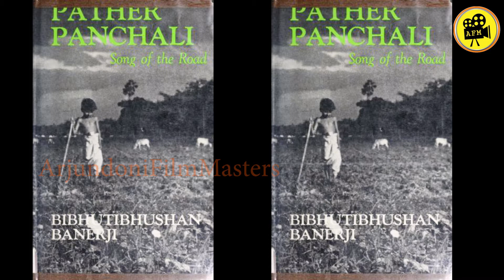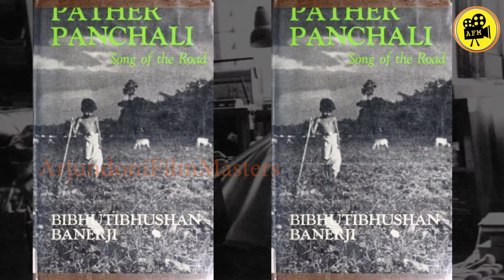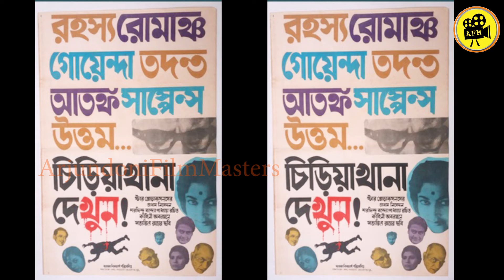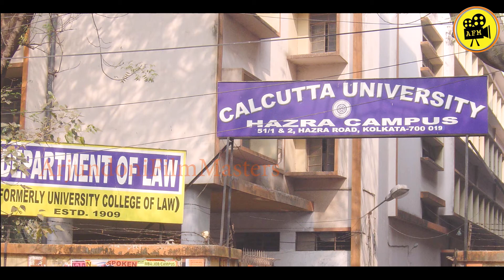History Of FilmDirector SatyajitRay/Oscar Award Winner SatyajitRay LifeStory In Kannada By Arjundoni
Oscar Award Winner Satyajit Ray LifeStory In Kannada By Arjundoni FilmMasters/History Of SatyajitRay

ಸ್ನೇಹಿತರೇ  ನಾನು ಮಾಡಿರುವಂತ ಈ  ವಿಡಿಯೋವು ಕೇವಲ ಉತ್ತಮ  ಮಾಹಿತಿಯನ್ನು ಜನರಿಗೆ ತಿಳಿಸುವುದಾಗಿರುತ್ತದೆ. ಇದರಿಂದ ಜನರಿಗೆ ಅನುಕೂಲ ವಾಗಲಿ ಎಂಬ ಉದ್ದೇಶವು ಇದರ ಹಿಂದೆ ಇರುತ್ತದೆ. ಆದ್ದರಿಂದ ಈ ವಿಡಿಯೋ ಇಷ್ಡಾದ್ರೆ ದಯವಿಟ್ಟು ಲೈಕ್, ಶೇರ್  ಮತ್ತು ಸಬ್ಸ್ ಕ್ರೈಬ್ ಮಾಡುವ ಮೂಲಕ ಪ್ರೋತ್ಸಾಹಿಸಿ ಹಾಗೂ ನಿಮಗೆ ಇನ್ನೂ ಇಷ್ಟಾದ್ರೆ 5 ₹     ಪ್ರೋತ್ಸಾಹ ಧನ ನೀಡಿ. ಧನ್ಯವಾದಗಳು
Google pay, phone pay, Paytm,BHIM App:- 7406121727
ಯಾವುದೇ ಶಾರ್ಟ್ ಫಿಲ್ಮ್, ಡಾಕುಮೆಂಟರಿ ಫಿಲ್ಮ್, ಜಾಹಿರಾತು ಶೂಟ್ ಗಾಗಿ ಸಂಪರ್ಕಿಸಿ:- 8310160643

ಪ್ರಾದೇಶಿಕ ಭಾಷೆಯಲ್ಲಿ ಸಿನಿಮಾ ಮಾಡಿ ಇಡೀ ಜಗತ್ತಿಗೆ ಆಸ್ಕರ್ ಪ್ರಶಸ್ತಿಯನ್ನು ಪಡಿಬಹುದೆಂದು ತೋರಿಸಿಕೊಟ್ಟ ಮಾಹಾನ್ ನಿರ್ದೇಶಕ ಮತ್ತು ಅಪ್ರತಿಮ ಪ್ರತಿಭೆ ಸತ್ಯಜಿತ್‌ ರೇ ಅವರು. ಅವರು ಹೇಗೆ ಜೇವನದಲ್ಲಿ  ಬೆಳೆದು ,ಸಿನಿಮಾ ಇಂಡಸ್ಟ್ರಿ ಯಲ್ಲಿ ಅತ್ಯುತ್ತಮ ಸಿನಿಮಾ ನಿರ್ದೆಶಿಸದರು. ಹಾಗೂ ಅವರು ಸಿನಿಮಾ ಇಂಡಸ್ಟ್ರಿ ಗೆ ಬರುಲ ಸ್ಪೋರ್ತಿಯಾದ. ನಿರ್ದೇಶಕ ಮತ್ತು ಸಿನಿಮಾ ಗಳು ಯಾವು ಅನ್ನೊದನ್ನು  ವಿವರಿಸಲಾಗಿದೆ.ಆಸಕ್ತರು ನೋಡಿ , ಇನ್ನಷ್ಟು ಇಂತಹ ವಿಡಿಯೋ ಮಾಡಲು, ಲೈಕ್ ,  ಸಬ್ಸ್ ಕ್ರೈಬ್ ಮತ್ತು ಶೇರ್ ಮಾಡುವ ಮೂಲಕ  ನಮ್ಮನ್ನು ಪ್ರೋತ್ಸಾಹಿಸಿ ಮತ್ತು ಆಶಿರ್ವದಿಸಿ. ಧನ್ಯವಾದಗಳು ಒಳ್ಳೆಯದಾಗಲಿ.

ನಿರೂಪಣೆ ಮತ್ತು ಎಡಿಟರ್
ಎಮ್ .ಎ.ಅರ್ಜುನ್ ಡೋಣಿ

How To Become Succesful FilmDirector By Arjundoni Film Masters/How To Become Star FilmDirectors/Doni Part-1

How To Become A Film Director Without Work Assistant& AssociateDirector part-1 Click on the below link